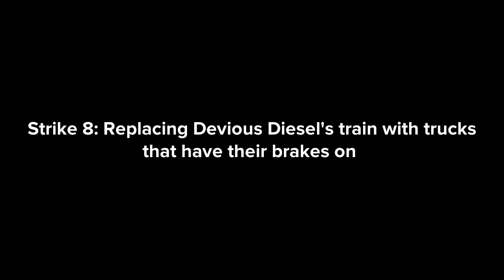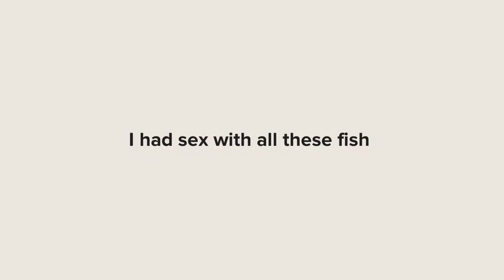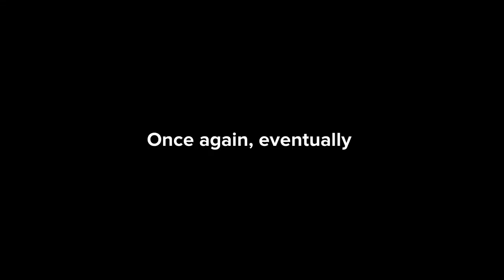Pencil Neck for Hire #083: Brendam Docks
Well, Pencil Neck's been transferred to another job in another country. He'll be working at Brendam Docks at the Island of Sodor. So Pencil Neck is monitored with 15 chances that he's gonna throw away. Especially making various trains' lives a living hell. How disobedient.

Cast

01: Boris the "Pencil Neck" Teeth Guy
02: @CyberPodMark2/Officer Orion Pod
03: Dylan McCarthy
04: Emily Movolvoski-McCarthy
05: Oliver Hood (Manager)
06: Sir Topham Hatt (Owner)
07: Henry the Green Engine
08: Murdoch the Mighty Engine
09: George the Steamroller
10: Bulgy the Double-Decker Bus
11: Bertie the Bus
12: Thomas the Tank Engine
13: Henrietta
14: Percy the Small Engine
15: @ashleyanderson68111
16: Devious Diesel
17: Salty
18: Cranky the Crane
19: James the Red Engine
20: Elio Marella (My NEW OC)
21: Emily the Emerald Engine
22: Arthur the Big Tank Engine
23: Gordon the Blue Engine

Music Used In This Video (With Credits Where They Due)

X-Men 1 (Sega Genesis) - The Danger Room (Disney, Marvel, & Sega)
San Francisco Rush (Nintendo 64) - Midway Jingle (Atari, & Midway/Warner Bros. Games)
Point Blank 1 (ARC/PS1) - Very Hard (Bandai Namco)
Revolution X (PS1/SAT/PC) - Chopper Chase (Acclaim, Midway/Warner Bros. Games, & Rage Software)
Dragon Ball Z: Budokai Tenkaichi 2 (PS2/WII) - Jungle (CrunchyRoll, Atari, Dimps, Spike, & Spike Chunsoft)
San Francisco Rush (ARC/N64) - Zethno (Atari, & Midway/Warner Bros. Games)

Credits to: @oliverhood1732 for the request of this week's episode, & the character requests for Casts 08 - 12, 14, 16 - 19, 22, & 23.

Helene Desputeaux, Christing L'Heureux, Cinar, & DHX Media for Boris, & Caillou from the show Caillou.

JoJuan Johnson for his OC's on Casts 03, & 04.

Britt Allcroft, Mattel, & HIT Entertainment for Sir Topham Hatt, Henry, Murdoch, George, Bulgy, Berue, Thomas, Henrietta, Percy, Devious Diesel, Salty, Cranky, James, Emily, Arthur, & Gordon from the Thomas & Friends franchise.

And various companies for random images, sound effects, & original assets.